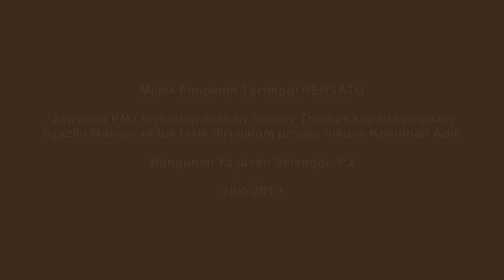20190528 PM7 setuju dgn keputusan AG pecat peguam Adib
PM7 akui pihak (KPKT) yang melantik peguam Syazlin Mansor tidak menyedari bahawa beliau sudah dilantik untuk mewakili keluarga Mohamad Adib. Oleh itu Peguam Negara telah mengeluarkan surat arahan untuk Syazlin menarik diri dari mewakili kerajaan kerana adanya unsur 'konflik kepentingan'. Syazlin boleh saja terus mewakili keluarga Mohamad Adib sehingga selesai proses Inkues.

Ada kenalan saya yang mengikuti Inkues ini dengan rapat memberitahu bahawa peguam ini telah bertindak seolah olah berada didalam sesi perbicaraan sedangkan ianya adalah proses Inkues untuk mengumpul maklumat mengenai kejadian yang menyebabkan kematian Mohamad Adib. Ia nya tidak memerlukan peguam membuat sebarang 'cross examination'.

Pejabat Peguam Negara nyata tidak selesa dengan cara penglibatan Syazlin didalam proses Inkues ini dan mengambil keputusan untuk menarik balik khidmat beliau kepada KPKT. Agak sukar diterima apabila Pejabat Peguam Negara tidak mengetahui 'dual role' yang dimainkan Syazlin setelah Inkues berjalan sekian lama.